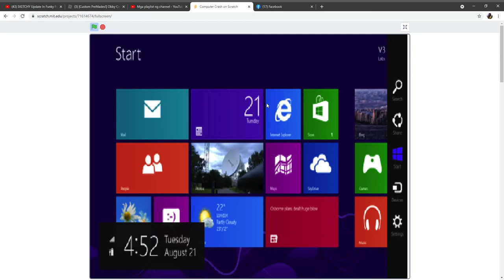Do not click on the image....